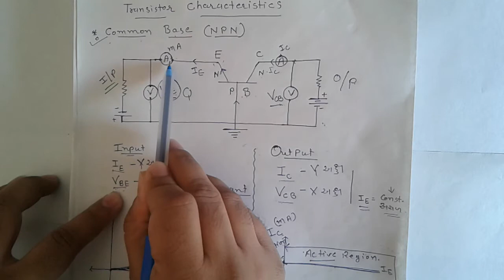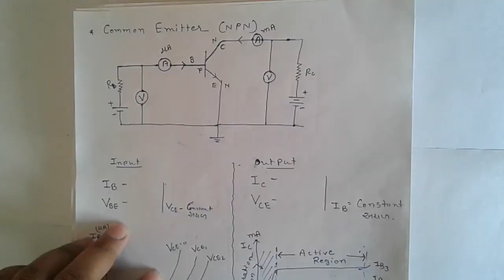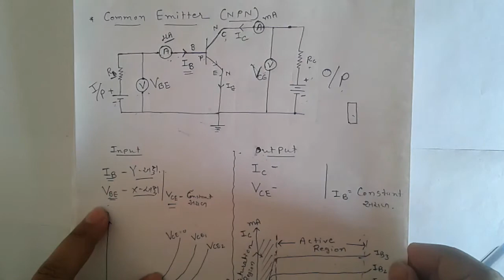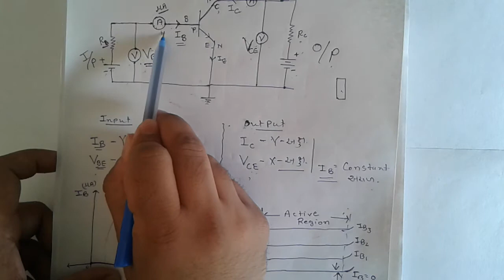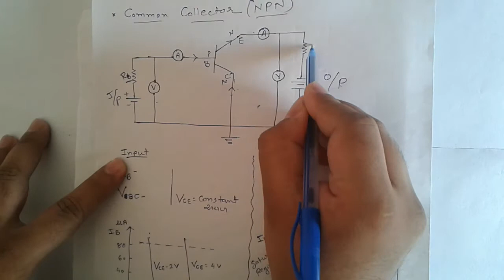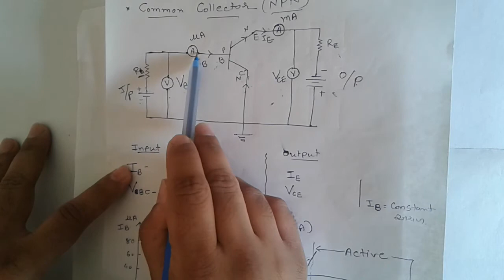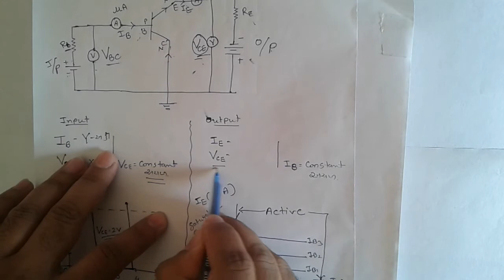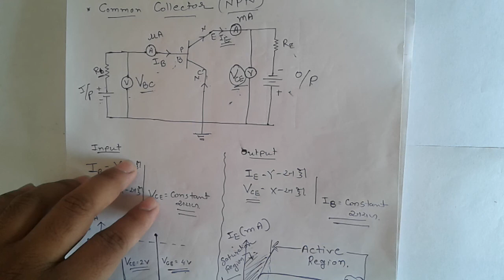Basic Electronics -Transistor Characteristics (CE & CC) in Gujarati (Lecture 5)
This video is useful for ITI- ET& WM and Diploma Electrical Engineering students.